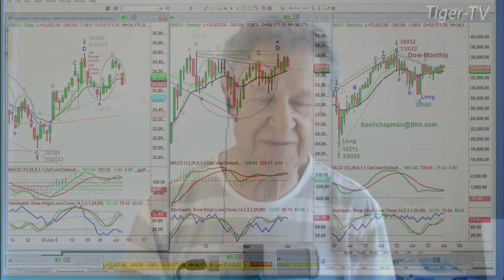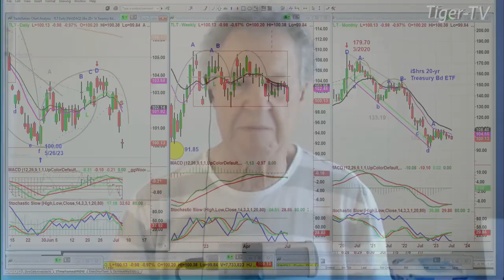July 6th, 10AM ET Market Update on TFNN - 2023